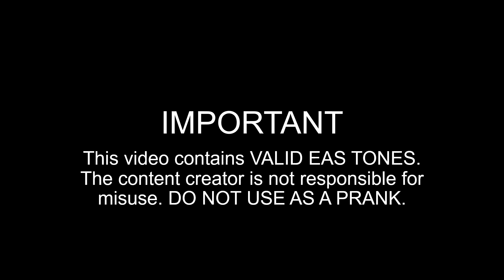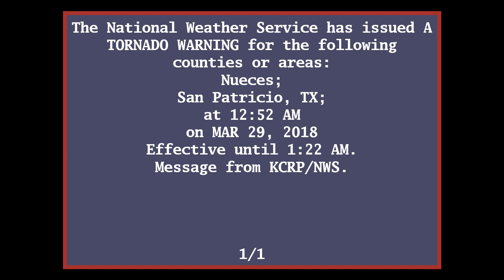EAS Reenactment Mock: "capable of producing a tornadoes" - 03/29/2018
A typo. That’s how warngen works

Tornado Warning
National Weather Service Corpus Christi TX
1252 AM CDT THU MAR 29 2018

The National Weather Service in Corpus Christi has issued a

  Central Nueces County in south central Texas...
  Southeastern San Patricio County in south central Texas...

* At 1251 AM CDT, a severe thunderstorm capable of producing a
  tornadoes near Robtown, Anaville, and Odem moving east at 35 mph.

  HAZARD...Tornado.

  Annaville around 100 AM CDT.
  Clarkwood around 105 AM CDT.
  Corpus Christi International Airport around 110 AM CDT.
  Corpus Christi Del Mar West Campus, Corpus Christi Del Mar East
  Campus, Naval Air Station Cabaniss Field, Cole Park, Driscoll
  Childrens Hospital, Corpus Christi Country Club, Downtown Corpus
  Christi, Christus Spohn Hospital South, Corpus Christi North Beach
  and Bay Area Medical Center around 115 AM CDT.

Other locations impacted by this tornadic thunderstorm include
Tuloso, North San Pedro, Taft Southwest and Corpus Christi Naval Air
Station.

PRECAUTIONARY/PREPAREDNESS ACTIONS...

mobile home, or in a vehicle, move to the closest substantial shelter
and protect yourself from flying debris.